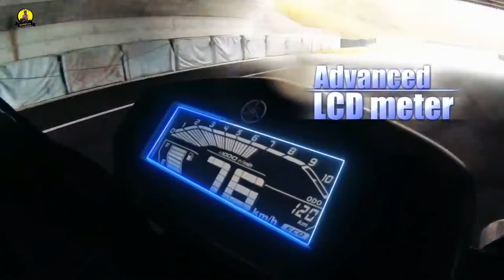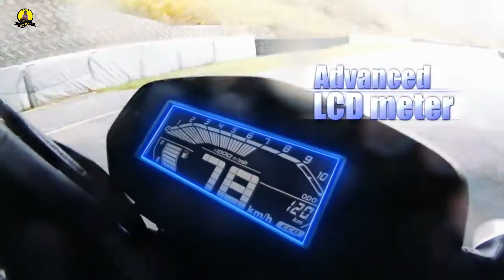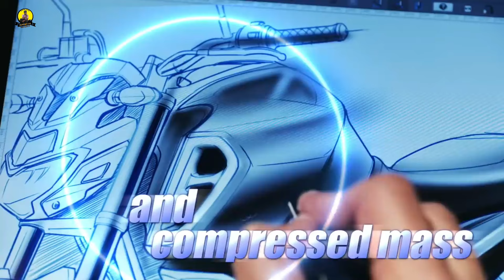😍Yamaha FZ-125 cc Showroom வரப்போகுது..!💥| Price,Spec’s,Feautures | 2024 | Komban-94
Strictly No Reposting Of Our Videos..❗️

Please Wear Helmet While Driving..!✨

Repost..!

// (★^ LIKE^ Karo re ^★) \\

Share么

We don’t own all material we are posting in this channel if your copy right owner And wait to be work to Removed from your channel Plase contect with my email and wahatsapp group or leave as a comment here . And we Will remove your material right  away .please don not opt for YouTube strike

❗️.💫 நல்லதைச் செய் நல்லதே நடக்கும்...😊

Hastags..!